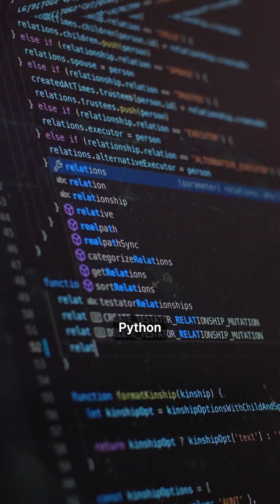🤯 ML Beginners, STOP! The 3 Mistakes That Will Destroy Your Career! 🚀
Seen thousands of ML beginners fail? That stops right now! 🛑 This video reveals the 3 deadly mistakes that destroy most Machine Learning journeys:
- Jumping straight into complex models without basics.
- Ignoring data: Remember, 80% of AI is data handling (Garbage in, garbage out!).
- Falling for the overfitting trap (99% accuracy isn't always a win!).

Don't let these mistakes derail your success. Which mistake are you making? 👇